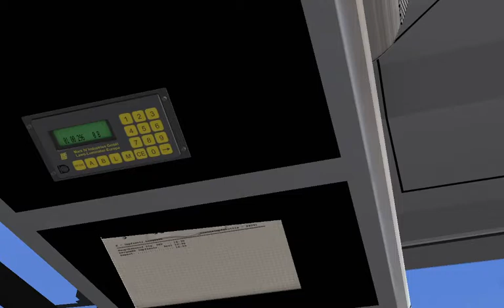[OMSI 2] Ride on the Ahlheim Bergwerk Corona Shuttle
Kickdown galore as we joyride this former Beeline Neoplan Centroliner N4416 activated to do the Corona vaccination shuttle in Ahlheim v4. This particular vaccination shuttle links Ahlheim Hauptbahnhof with Bergwerk.